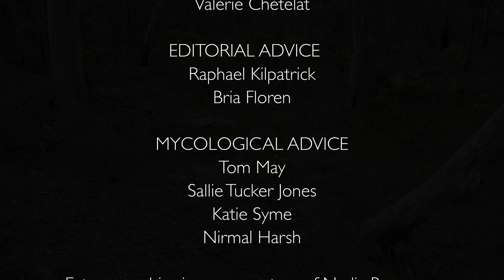THE FORGOTTEN KINGDOM – PART 3 – SYMBIOSES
The third video in the series Forgotten Kingdom with Alison Pouliot, explores symbiosis, which means the association of fungi with other organisms.

We look at what fungi are, how they work and why they matter.

Alison is an ecologist and environmental photographer with a focus on fungi. She is active in Australian and international fungal conservation and her writing and images appear in both academic and popular literature.